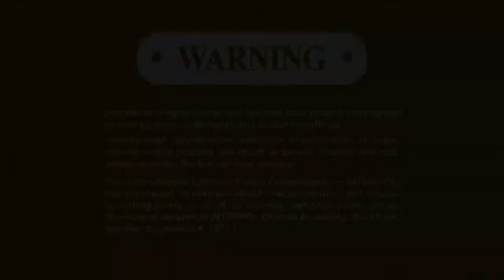XXX (2006) Blu-ray Opening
Previews
1. Sony Pictures Home Entertainment Logo
2. Blu-ray Menu
3. PG-13 Rating Screen
4. FBI Anti-Piracy Warning Screen
5. Warning Screen
6. Attention Screen